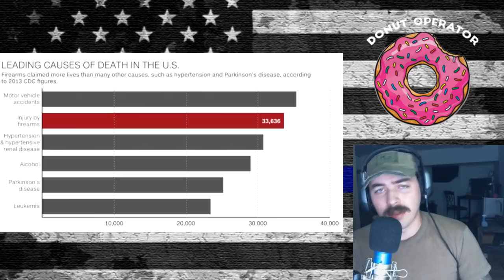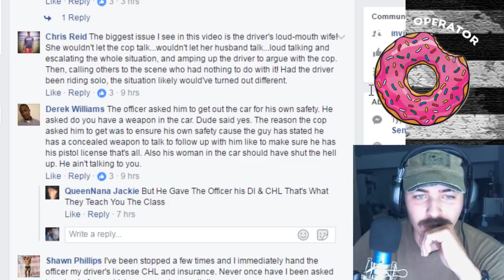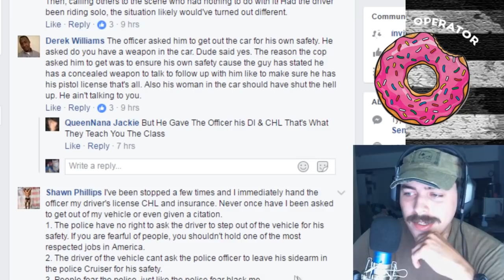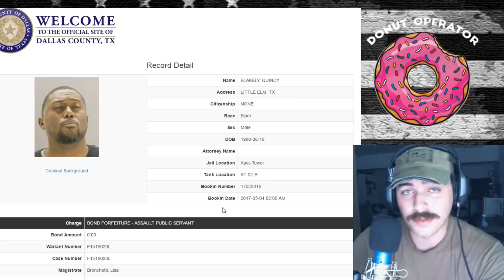Pennsylvania v. Mimms says get out of your car when the nice policeman asks you to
Pennsylvania v. Mimms it doesn't matter if you haven't done anything wrong, if popo tells you to get out of the car, just get out of the car.

3300 N. Main St. D
PMB 282